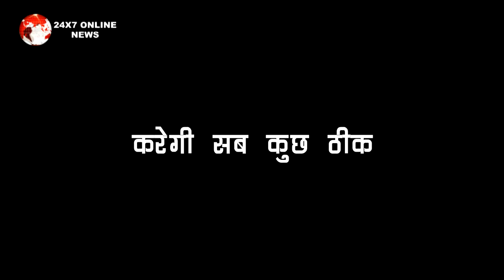SAAKK || शौर्य देगा तेज को मुहतोड़ जवाब, नहीं रुकने देगा अनोखी की पढ़ाई